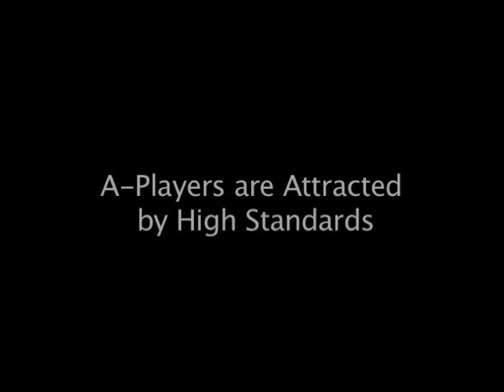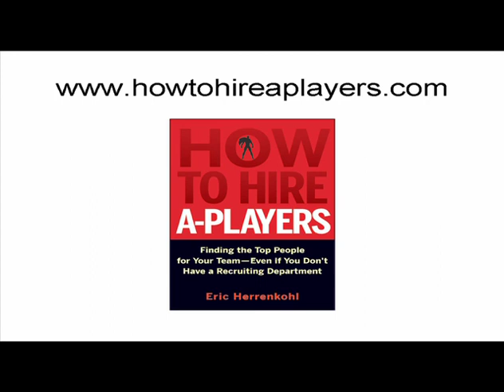14. A-Players are Attracted by High Standards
A-Players are Attracted by High Standards. Video Clip #14 of 17 from the How to Hire A-Players Video Series.

Don't be afraid of a tough interview process!  People who are put off by your process are people who don't think they have the skills to pull it off.  An A-Player will welcome a logical, valid testing process - they understand that it means that you are serious about hiring only the best for your company